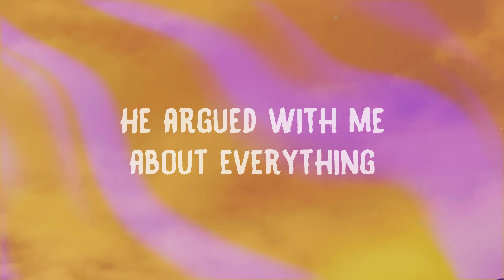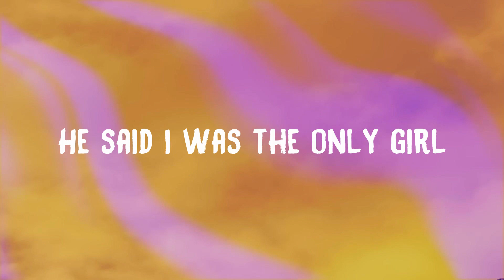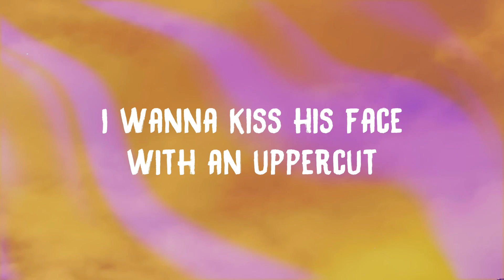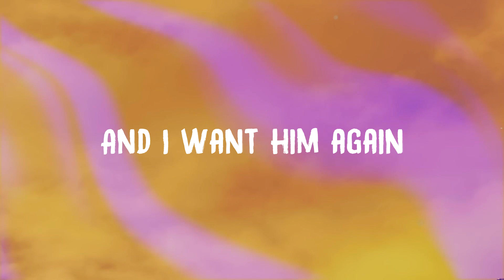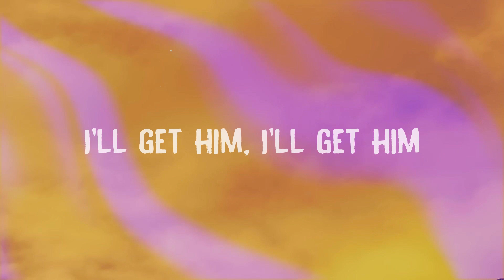get him back! - Olivia RodrigoLyric Version🌾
get him back! - Olivia RodrigoLyric Version🌾  One, two, three
  I met a guy in the summer
  And I left him in the spring
  He argued with me about everything
  He had an ego and a temper
  And a wandering eye
  He said he's 6'2
  And I'm like dude, nice try
  But he was so much fun
  And he had such weird friends
  And he would take us out to parties
  And the night would never end
  Another song, another club
  Another bar, another dance
  And when hе said something wrong
  He'd just fly me to Francе
  So I miss him some nights
  When I'm feeling depressed
  'til I remember every time
  He made a pass on my friend
  Do I love him
  Do I hate him
  I guess it's up and down
  If I had to choose
  I would say right now
  I wanna get him back
  I wanna make him really jealous
  Wanna make him feel bad
  Oh, I wanna get him back
  'cause then again, I really miss him
  And it makes me real sad
  So I write him all these letters
  And I throw them in the trash
  'cause I miss the way he kisses
  And the way he made me laugh
  Yeah, I pour my little heart out
  But as I'm hitting send
  I picture all the faces
  Of my disappointed friends
  Because everyone knew
  All of the shit that he'd do
  He said I was the only girl
  But that just wasn't the truth
  And when I told him how he hurt me
  He'd tell me I was trippin'
  But I am my father's daughter
  So maybe I could fix him
  I want to get him back
  And then and then
  I want to get him back, back, back
  I wanna key his car
  I wanna make him lunch
  I wanna break his heart
  Then be the one to stitch it up
  Wanna kiss his face
  With an uppercut
  I wanna meet his mom
  Just to tell her her son sucks
  Oh, I wanna key his car
  Stitch it right back up
  I wanna kiss his face with an uppercut
  And tell her her son sucks, yeah
  I'll get him, I'll get him
  I'll get him, I'll get him back
  Get him back come on, come on
  I'm gonna get him so good
  He's not even gonna know what hit him
  He's gonna love me
  And hate me at the same time
  You better get him back
  You got it, got it
  Oh, I don't know, I got him good
  I got him really good